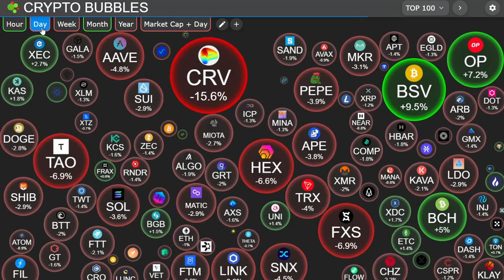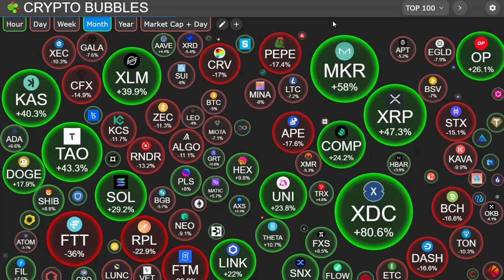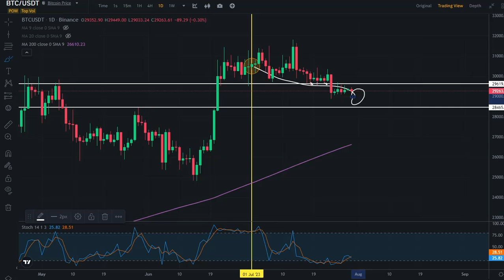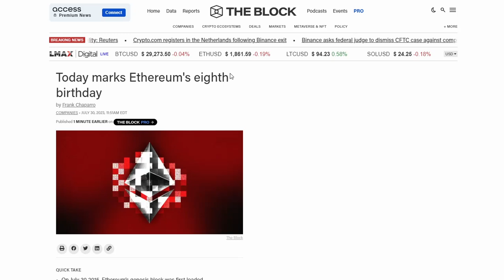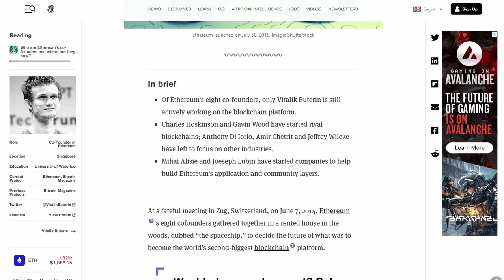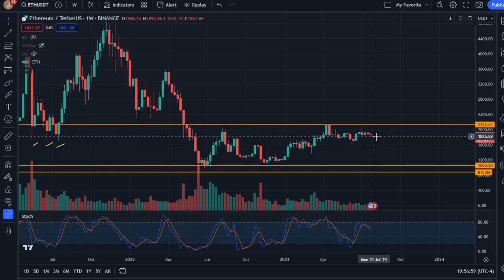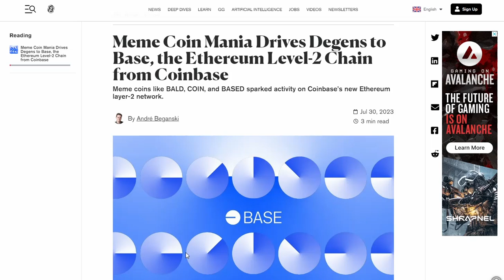THE NEWEST ETHEREUM LAYER 2!!! | ETH CELEBRATES THE 8TH B'DAY.